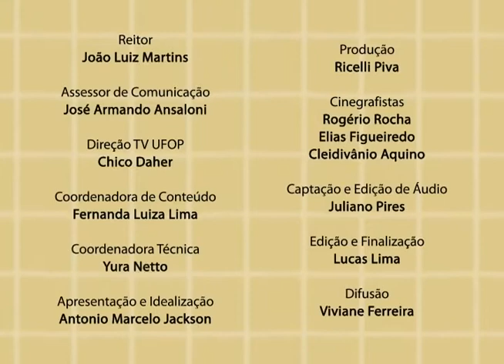Com Ciência – Felipe Comarela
O programa “Com Ciência”, apresentado pelo professor Antônio Marcelo Jackson, discute temas abordados em sala de aula, bem como pesquisas realizadas na UFOP. Neste episódio, o professor Felipe Comarela nos fala da relação entre consumidor/consumo e o Marketing.